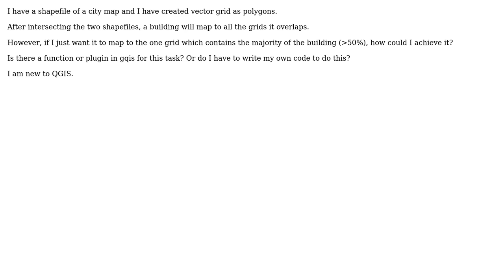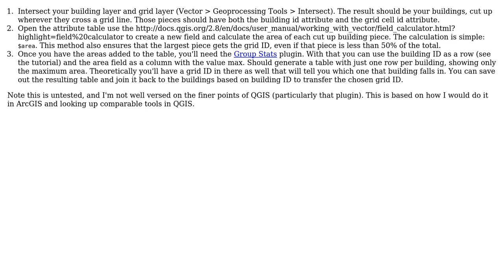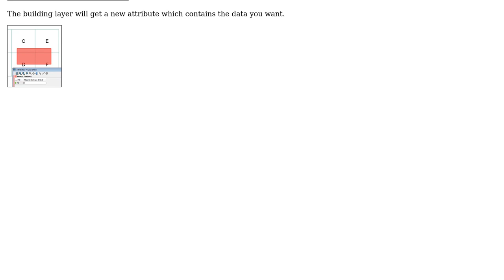GIS: Mapping building to only one grid which contains more than half of its area using QGIS?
With thanks & praise to God, and with thanks to the many people who have made this project possible! | Content (except music & images) licensed under CC BY-SA | Music | Images & others | With thanks to user user30184 user Sven Wang user PolyGeo user Chris W and the Stack Exchange Network Trademarks are property of their respective owners. You are responsible for your own actions.